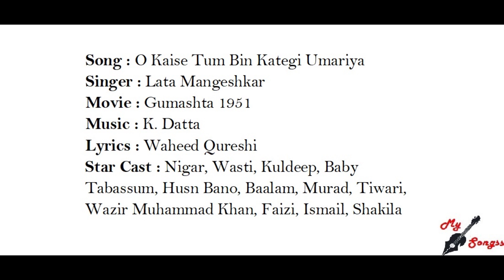O Kaise Tum Bin Kategi Umariya, Movie : Gumashta 1951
Song : O Kaise Tum Bin Kategi Umariya
Singer : Lata Mangeshkar
Movie : Gumashta 1951
Lyrics : Waheed Qureshi
Star Cast : Nigar, Wasti, Kuldeep, Baby Tabassum, Husn Bano, Baalam, Murad, Tiwari, Wazir Muhammad Khan, Faizi, Ismail, Shakila